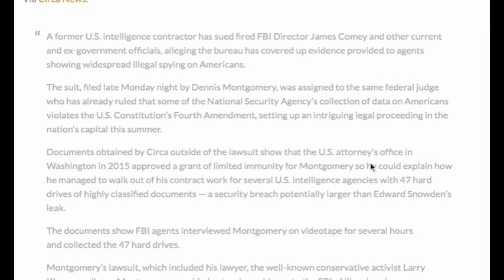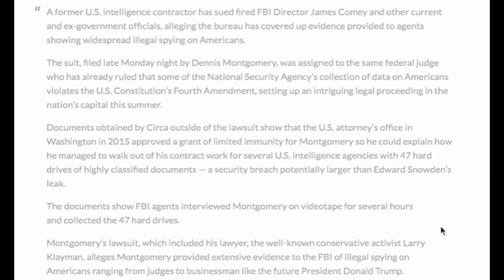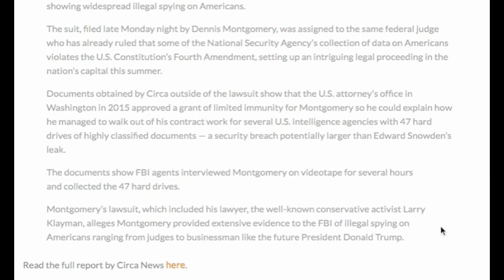BAM! EX INTEL CONTRACTOR SUES COMEY!